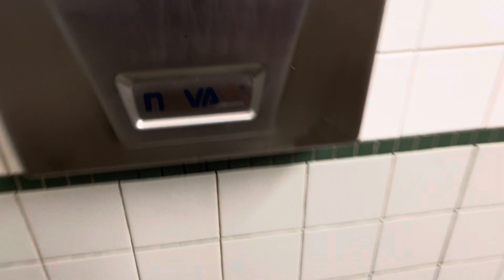November 22, 2023: North West Side Unisex Restroom at the Kings Beach in Lake Tahoe, CA!!!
NOTE: This video was filmed & sent to me by @SDL-ElevatorFan!!!

HAPPY BIRTHDAY, @TiramistuOfficial!!!

KOHLER Sink
Rate: 10/10

Nova 2 Hand Dryer
Rate: 5/10

ACORN Engineering Toilet
Rate: 10/10

Total: 25/30
Grade: 83% (B)